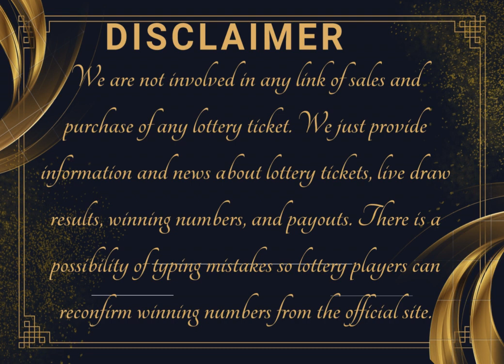Ohio Evening Lottery Drawing Results - 22 Jan, 2024 - Pick 3 - Pick 4 & 5 - Powerball -Classic Lotto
Today January 22, 2024, Find here uploaded Ohio Lottery Results, Top payouts, and winning numbers for today and past 30 days in this video. These Ohio Lotteries are drawn at day, midday, and morning timings.

Find in this post Pick 3 Midday, Pick 3 Evening, Pick 4 Midday, Pick 4 Evening, Pick 5 Midday, Pick 5 Evening, Rolling Cash 5, Classic Lotto, Lucky For Life, Powerball, and Mega Millions live drawing lottery results, jackpot prizes and winning numbers for today January 22, 2024, past 30 days.